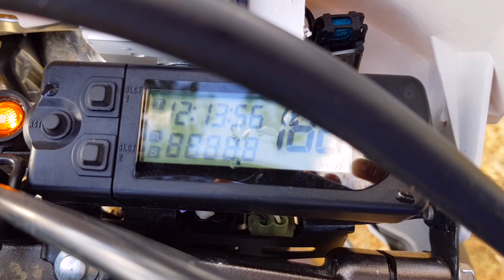NOUVELLE MOTO 😈 ! PASSAGE AU 4 TEMPS 😨?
Je vous présente mon ptit monstre 😊, j'espère que ce format de vidéo vous plaît, et désolé pour le décalage entre insta et YouTube, mais bon.. elle est belle pas vrai ?🥰
Pour ceux qui veulent plus de détail sur ma moto :

Yamaha 250 WRF de 2015
- protèges mains Acerbis
- selle creusée
- silencieux de 250 YZF 2015
- fourche kayaba refaite a neuve

Pour le reste des infos, vous pouvez facilement les trouver sur le net et dans ma future vidéo d'essai gopro !